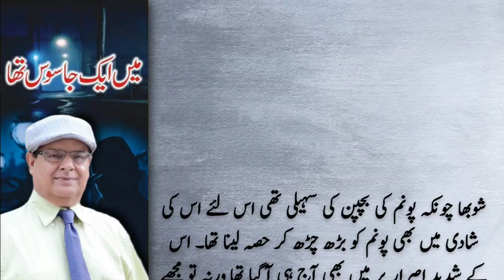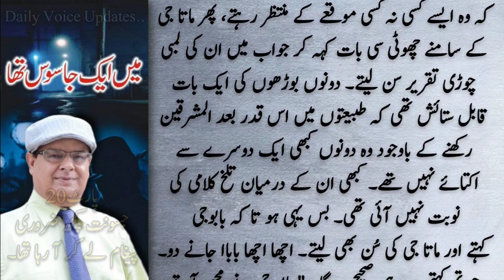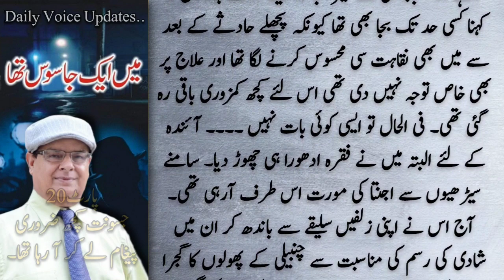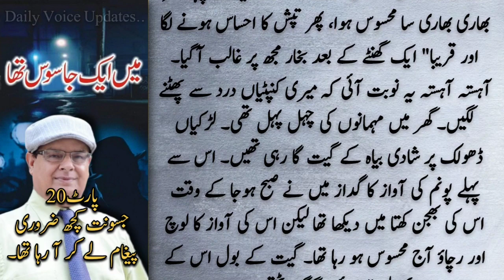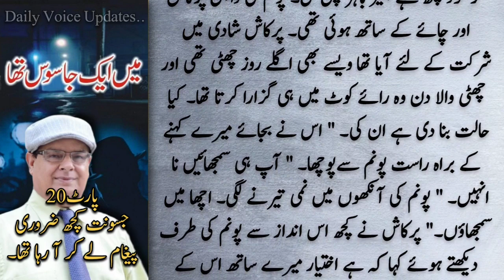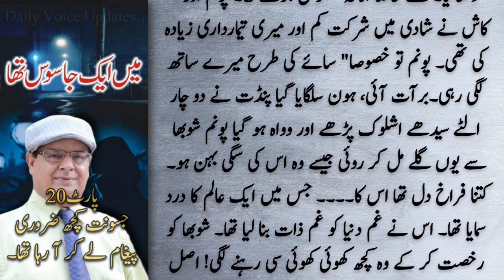میں ایک جاسوس تھا | Part 20 | Pakistani Spay In india | Tariq Ismail Sagar | Urdu Audio Book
Tariq Ismail Sagar (Urdu: طارق اسماعیل ساگر) is a contemporary Urdu fiction writer in Pakistan.Tariq Ismail Sagar is one of the most famous contemporary Urdu fiction writer in Pakistan.The man who takes his responsibility as novelist, journalist, dramatist andMore. The icon of both electronic and paper media.

urdu novels
urdu novel
romantic novels
novels
novel urdu
novel
urdu story
story in urdu
simi novels
tariq ismail sagar latest
tariq ismail sagar youtubet
ariq ismail sagar
tariq ismail sagar novel stories
tariq ismail sagar novels
tariq ismail sagar news
tariq ismail sagar books
tariq ismail
tariq sagar
sagar
tariq ismaeel sagar
tariq ismail sagar biography
tariq ismail sagar latest news
tariq ismail sagar youtube channel
tariq ismail sagar current affairs
red alert novel by tariq ismail sagar
red alert novel written by tariq ismail sagar
indian spy in pakistan
india
pakistan
pakistani spy in india
indian spy
pakistani spies in india
pakistan spy
india pakistan
pakistani spy caught in india
pakistani spy arrested in india
an indian spy in pakistan
story of an indian spy in pakistan
pakistan vs india
pakistan news
pakistani spies on indian army
pakistan spy network busted in india
pakistani spies on indian forces
pakistan isi in india
isi spy in india
urdu story
story
story in urdu
funny story
hindi story
funny stories
hindi kahaniya
best urdu moral story
hindi stories
hindi funny stories
urdu columns
daily columns
daily pakistan
column
latest column
pakistani columnist
orya maqbool column
daily jang
daily jang news
jang news
jang newspaper
daily jang lahore
jang column
jang columns today
roznama jang
dunya news
dunya tv
dunya news today
dunya
express news
daily express
express epaper
express akhbar
roznama jang
epaper express
pak army
political crisis
pakistan political history
new political party in pakistan
pakistan political crisis news
pakistan political uncertainty
pak america relations
pak us relations
ary news
breaking news
pakistan news
real stories
true stories
latest news
pakistan news
pakistan latest news
breaking news
pakistani news
pakistan news
imran khan
pak army
pakistan army
pak army latest update
pak army news
pak army latest
pak army attack
pak army updates
isi
isi pakistan
agency
pakistani agency